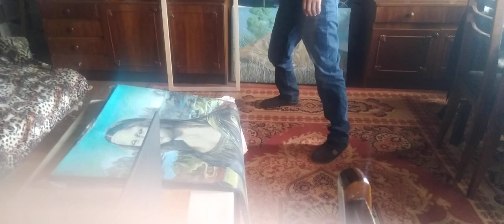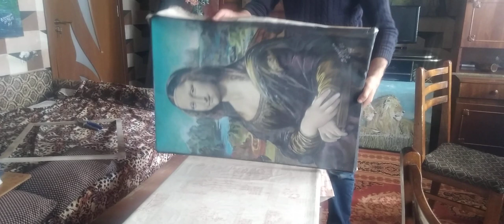this is how I will transfer my work Mona Lisa on canvas in oil to a new stretcher-1